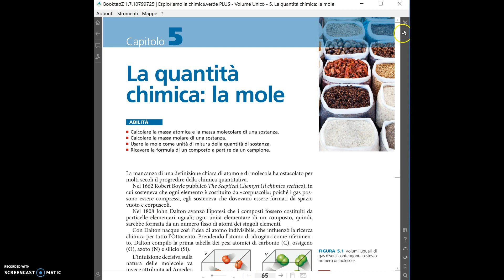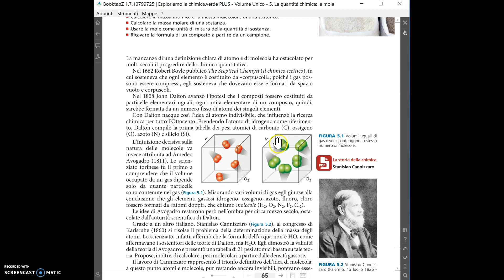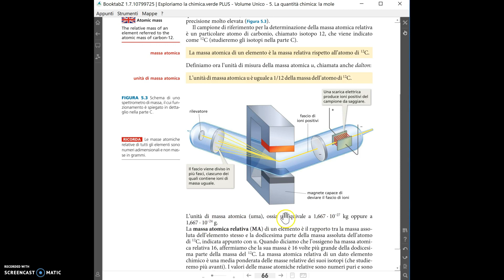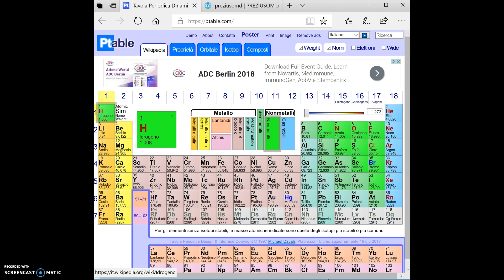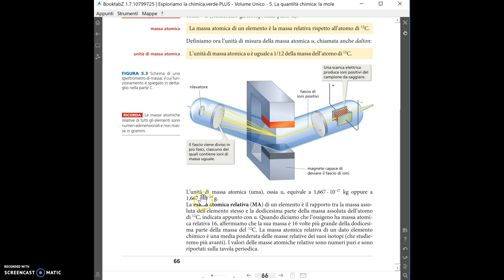Lz ZT C05 5.1 Massa atomica - Massa molecolare